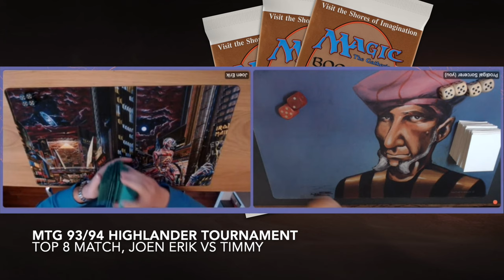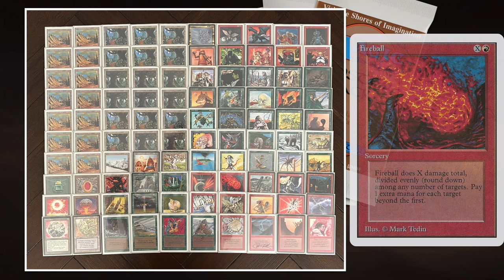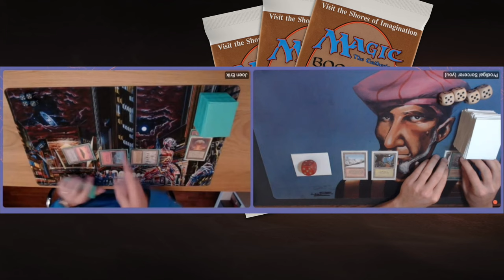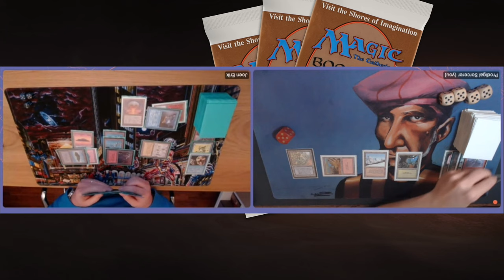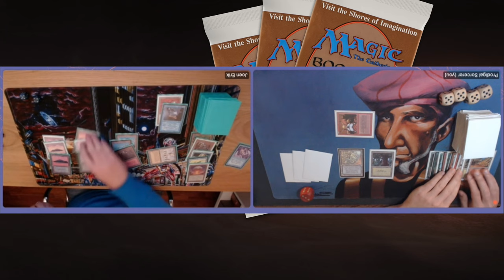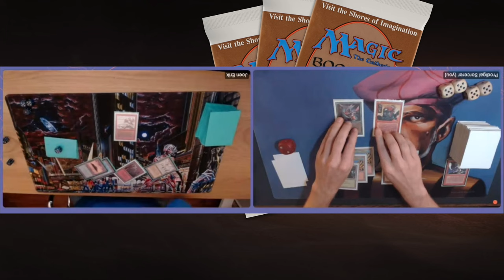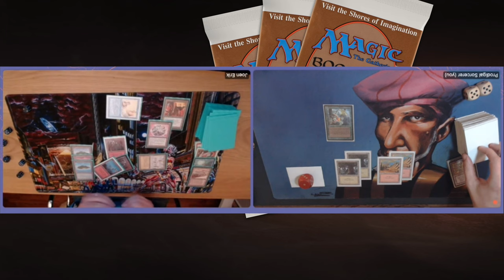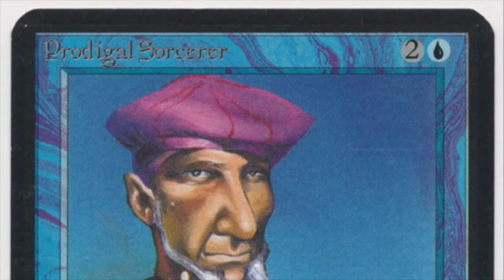Blue/Red Artifacts vs Red/Green Aggro, Ep6. Canadian Highlander MTG 93/94 magicthegathering 749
We have reached the quarter finals of the MtG 93/94 Highlander tournament. In this match, I am playing against Joen Erik and his blue and red 100 card singleton deck.

Decks: Blue/Red Artifacts vs Red/Green Tuknir
Players: Joen Erik vs Timmy

00:00 MTG 93/94
02:21 Blue/Red Artifacts
04:44 Red/Green Tuknir

08:02 MTG Games

Canadian Highlander 93/94 Rules
All decks need to consist our of a 100 cards or more. There can only be one of each card (singleton) except for the basic lands. The legal sets are; ABU, Arabian Nights, Antiquities, Legends, The Dark, Fallen Empires and the Harper Prism promo cards. You can play with re-prints as long as they have the same art and same frame. For more rules information check out the tournament